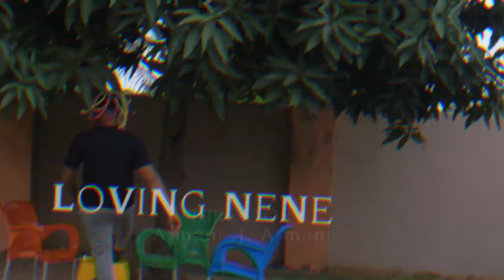LOVING NENE (TRAILER) | (NEW MOVIE ALERT) LATEST STEVEN ODIMGBE/CHINENYE NNEBE HIT NOLLYWOOD MOVIES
HITTING YOUR SCREEN SOON!
ANTICIPATE!